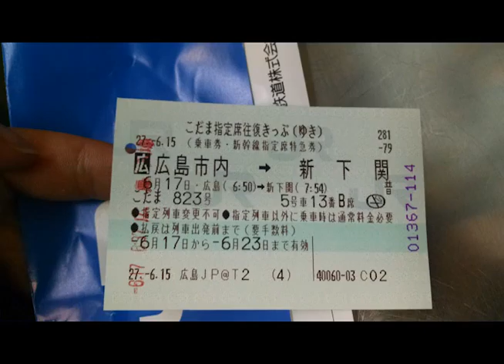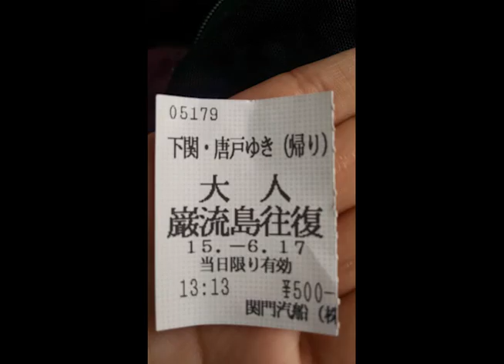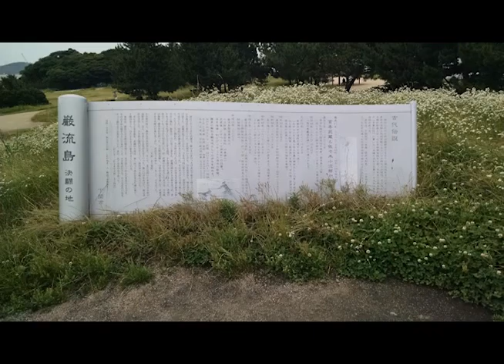下関のグルプのプロジェクト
JPN 201: Second Year Japanese 1

Angelique Guerrero
Hannah Price
Isra Kamil